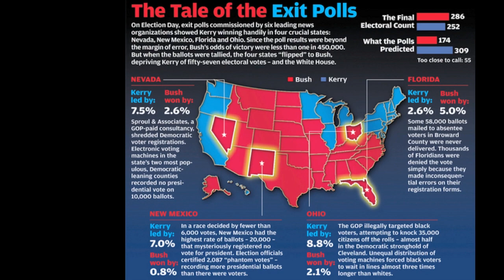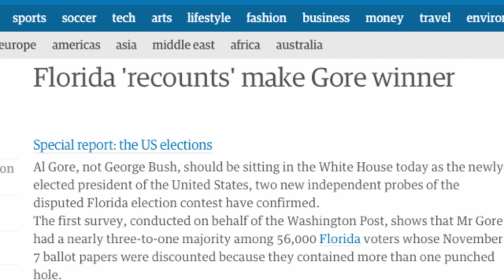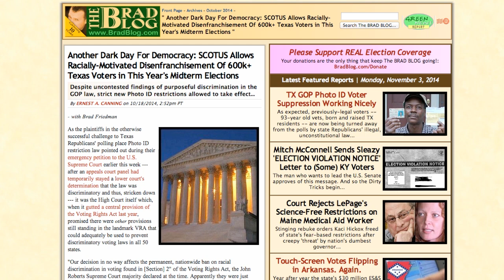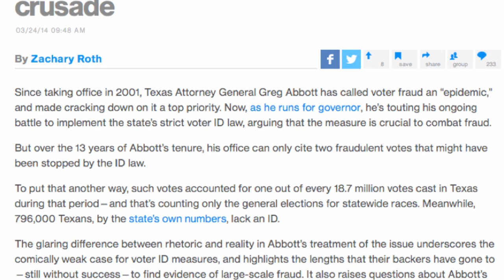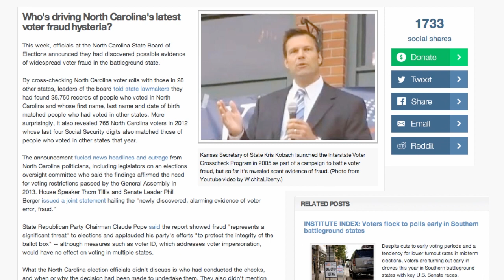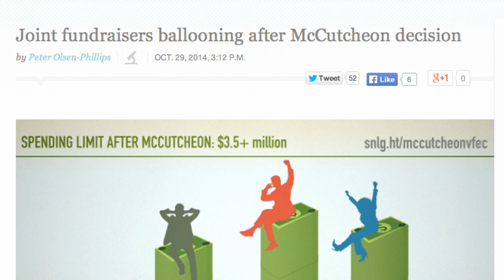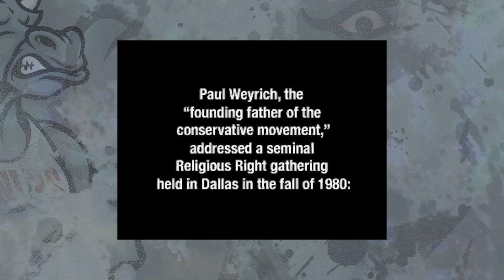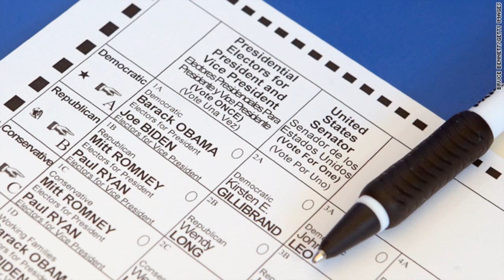Next Level BS #16: Election Fraud in the United States, with Brad Friedman of the BradBlog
We kick of season two of Next Level BS with an enlightening interview with celebrated investigative journalist, Brad Friedman. Brad has been focusing his efforts on all aspects of election fraud for over a decade, and has been called the Paul Revere of the election integrity fight. We get into some of the fraud over the past few voting cycles, then focus on what's happening with rampant attempts at vote suppression leading up to the 2014 midterm elections. Brad holds no punches, and walks through the details of a wide ranging Republican effort to stop vast segments of the population from voting -- including why strict Voter ID laws are BS. Conservatives may not enjoy this episode, but the facts are facts, and that's our focus.